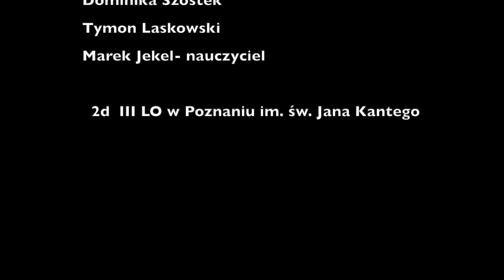Patria Nostra 7 -- Unia Lubelska